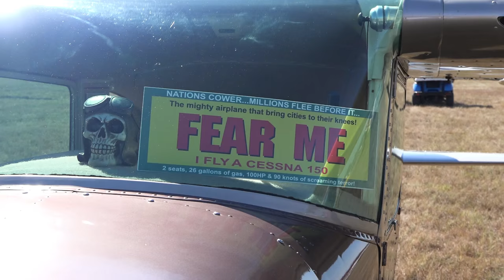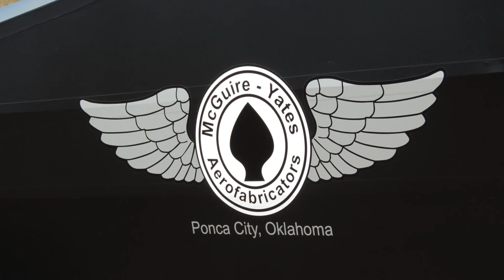Texas Antique Airplane Fly-in, Gainesville, Texas - Part 1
An incredible array of beautiful Antique Aircraft! We attended the Annual Antique Airplane Fly-in in Gainesville, Texas.

VIDEO STUFF:
Sony HDR-CX900 Handycam Camcorder
GoPro Session 5
GoPro Hero 7 Black
Record ATC and Intercom
Propellor Filters
Aircraft Camera Mounts and Accessories
Nflightcam Strut Clamp Mount
Dual Twin Camera Mount for GoPros
Assorted Aircraft Audio Cables
Video Software
Zulu3 Aviation Headset for Audio

AVIATION STUFF:
The Best Aviation Headsets!